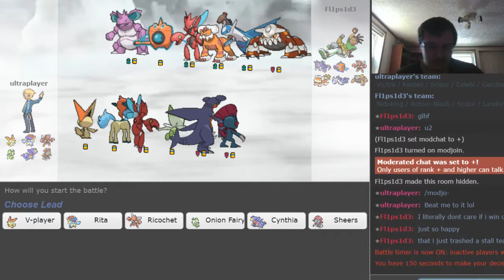Pokemon Showdown Live [ORAS] OU - EP #1: "What's a switch-in?"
Hey guys! Bringing you a showdown live featuring my boy Victini!

Use the team!